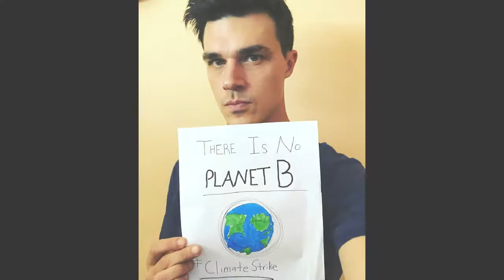Finn Wittrock - Im On Fire